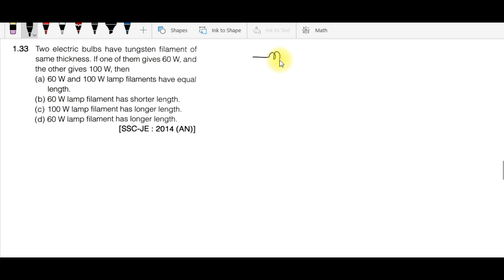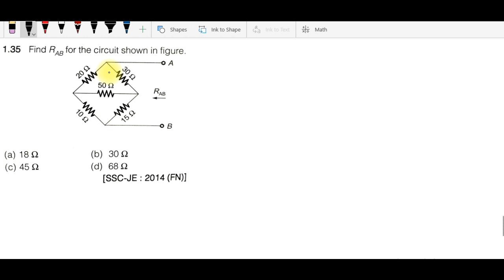lect no :-9.Previousyearpapersscje. Solved paper of SSC JE electrical Exam.(DC circuits)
in this video we have discussed the basic questions of Dc circuits which are already asked in ssc exam.